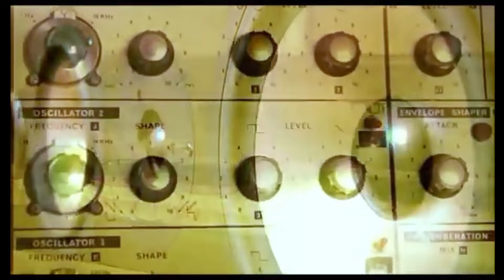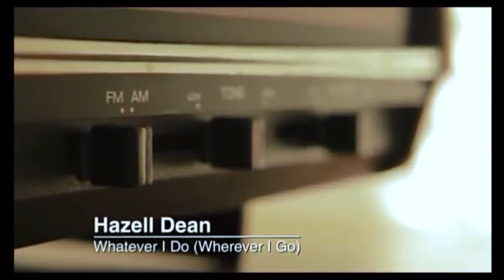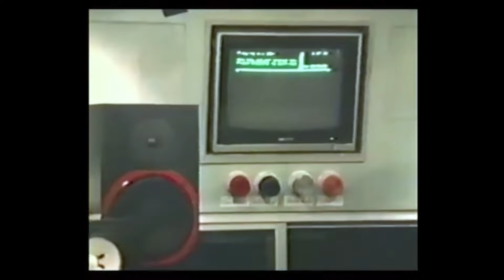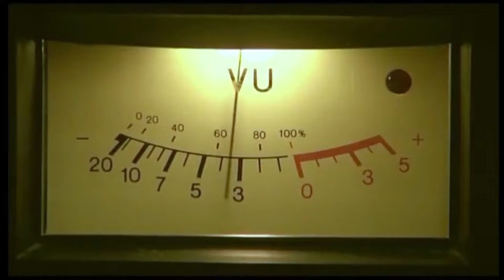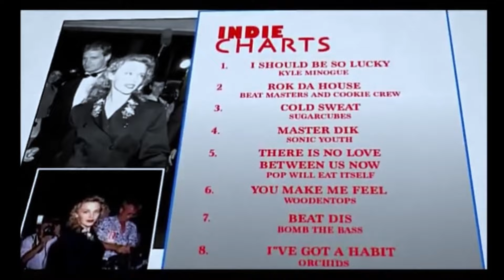STOCK AITKEN WATERMAN📺🎬📼"TRAILBLAZERS OF PARTY POP" DOCUMENTARY 2016 Hi-NRG Disco Synth SAW⟐PWL '80s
Pete Waterman, Matt Aitken, Mike Stock, and Stock Aitken Waterman in Trailblazers Of (2016) UK TV 📺 44 Minutes
PETE BURNS / DEAD OR ALIVE / SONIA / RICK ASTLEY / JASON DONOVAN / KYLIE MINOGUE / BANANARAMA / DONNA SUMMER / HAZELL DEAN / SAMANTHA FOX / BIG FUN / SINITTA / MEL & KIM 🎬

Stock Aitken Waterman (abbreviated as SAW) are an English songwriting and record production trio consisting of Mike Stock, Matt Aitken, and Pete Waterman. The trio had great success from the mid-1980s through the early 1990s. SAW is considered one of the most successful songwriting and producing partnerships of all time, scoring more than 100 UK top-40 hits, selling over 150 million records and earning an estimated £60 million (about $104 million).

SAW started producing underground club hits, but earned worldwide success with a mix of Hi-NRG-influenced sound, romantic Motown lyrics and Italo disco melodies. During 1984–1989, their musical style was labelled Eurobeat.